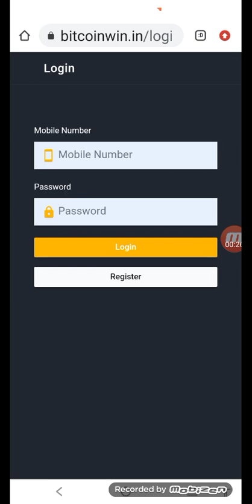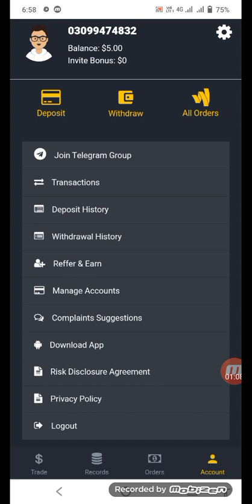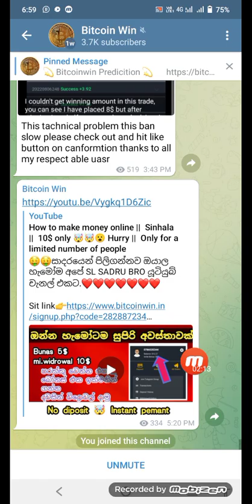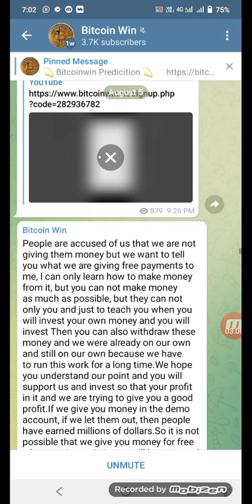New trading website same HFC UG || Auto join bonus 5$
Assalamualaikum dosto jaldi say join kar lo free day rahi rewards

How to join bitcoin win website
How to earn money online
New trading site bitcoinwin
How to withdraw bitcoinwin
How to deposit bitcoinwin website
Full deatils video bitcoinwin website
How to follow signal bitcoinwin website
2022 new Earning site
Big Earning site